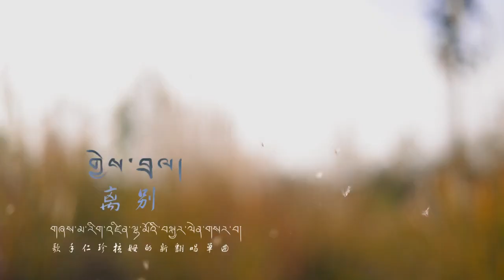New Tibetan Song 2023 by Rigzin Lhamo [གྱེས་བྲལ།] བོད་གཞས་གསར་པ་༢༠༢༣ གཞས་མ། རིག་འཛིན་ལྷ་མོ།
གཞས་མ་རིག་འཛིན་ལྷ་མོ་སྐྱར་ལེན་གསར་པ།༢༠༢༣